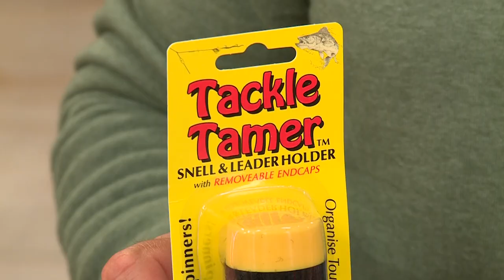Fishing Tools, Lures, Hooks and Storage Systems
In this week’s Cool Products segment, we’re highlighting some excellent fishing tools, proven lures, some terminal tackle, tackle storage systems (boxes and Tackle Tamers), motor treatment, and even a place to store beverages and sandwiches on the boat.